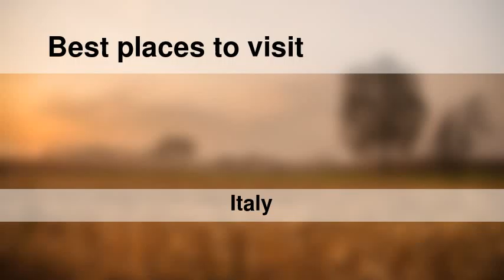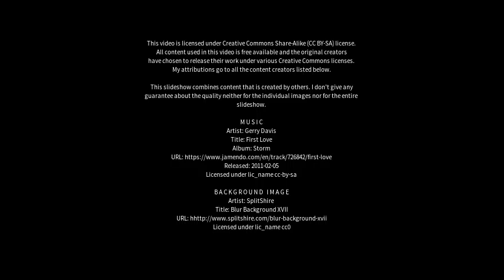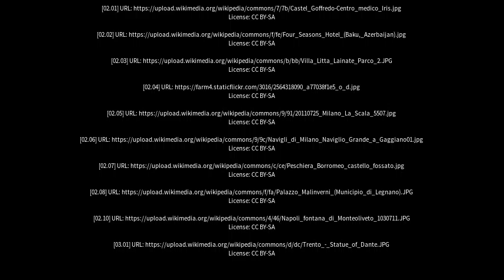Best places to visit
Best places to visit - Lainate (Italy) Best places to visit - Slideshows from all over the world - City trips, nature pictures, etc.